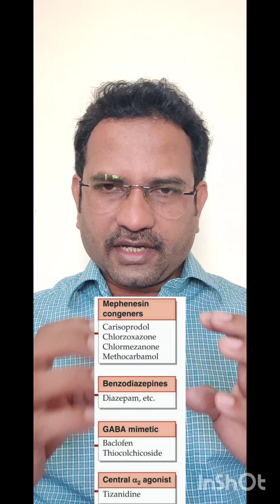MHSRB PHARMACIST - Central muscle relaxants